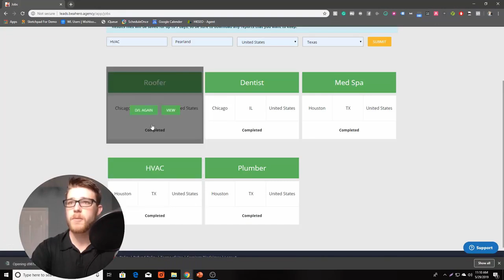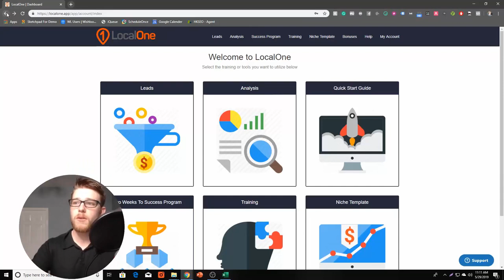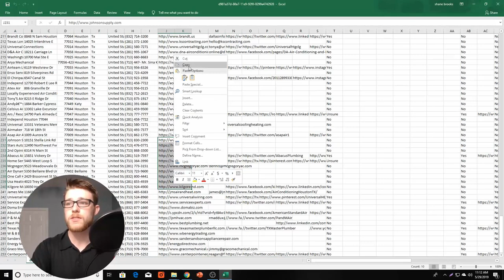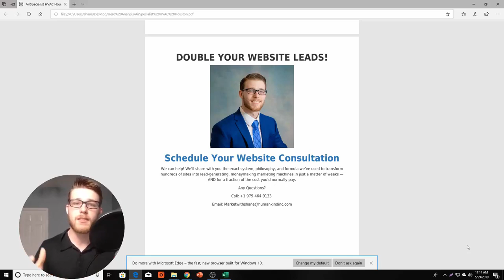LocalOne - One Time Purchase Review By Justin Anderson - LocalOne - One Time Purchase Working 2019